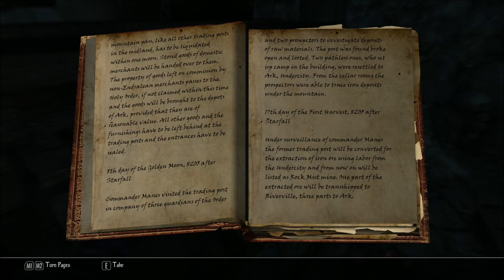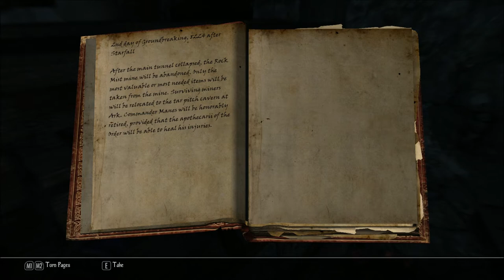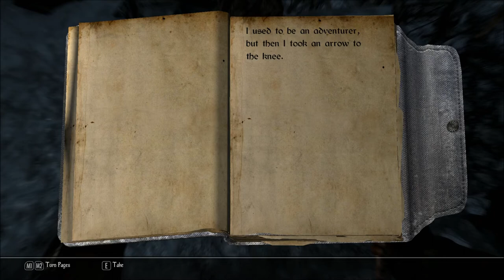Let's Play Enderal - Forgotten Stories (Skyrim Mod - Blind), Part 31: The Road to Ark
With Jespar in tow, we encounter highwaymen, spiders, and a pair of brothers with a dispute.